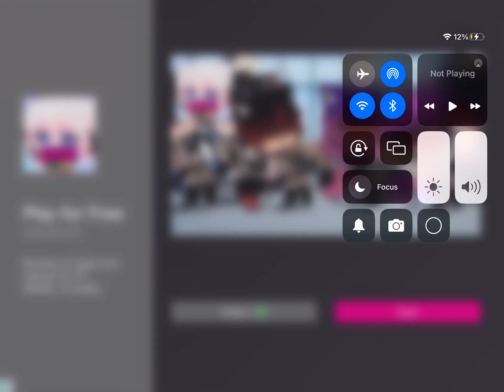WHA- I’m never will download this gacha heat ￼mod!!!